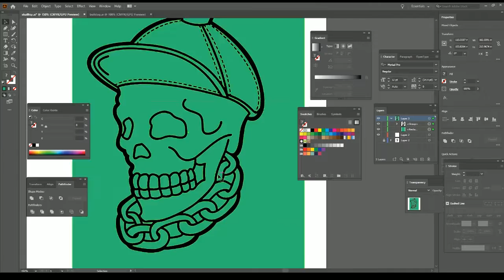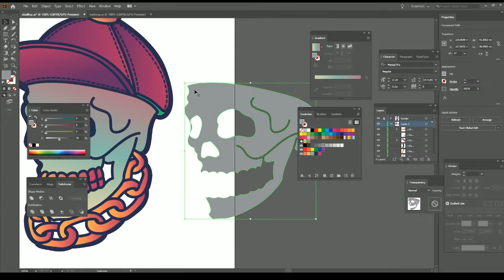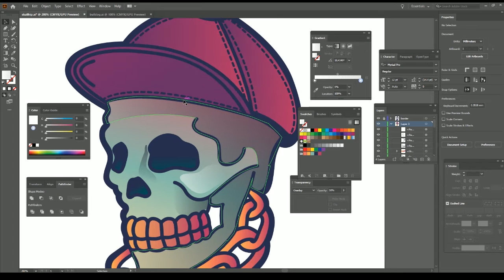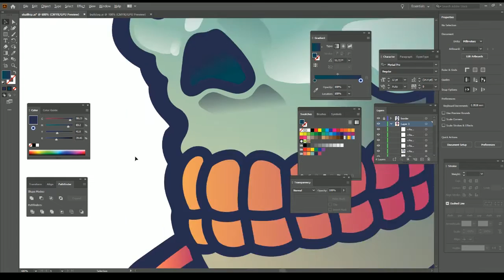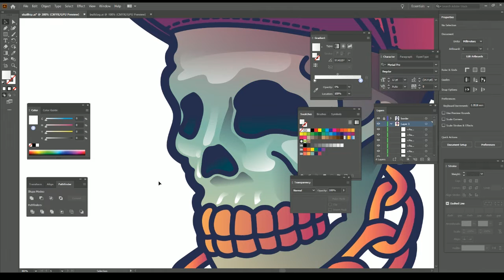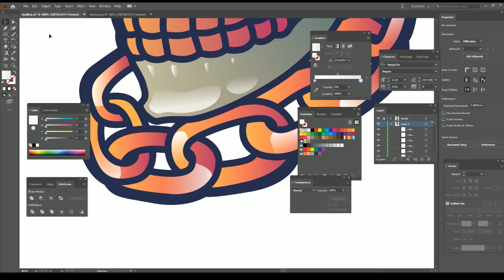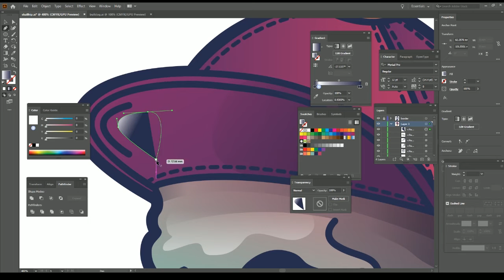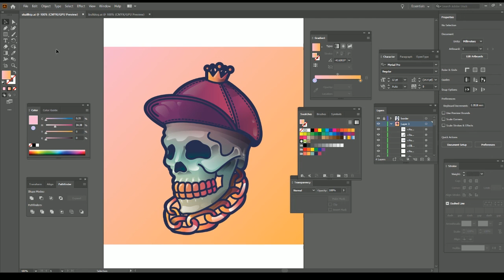วาดหัวกระโหลก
วาดหัวกระโหลก ใน illustrator